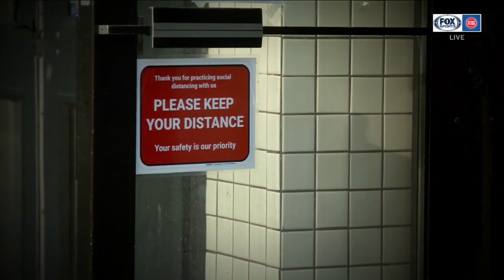Working To BE Better. Working To DO Better.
Prior to tip-off, Greg Kelser takes a moment to reflect on the year 2020. We were challenged. We stumbled. But in the words of Mary Pickford, "This thing we call "failure" is not the falling down, but the staying down."

What Mr. Kelser sees is clear: we're standing up.